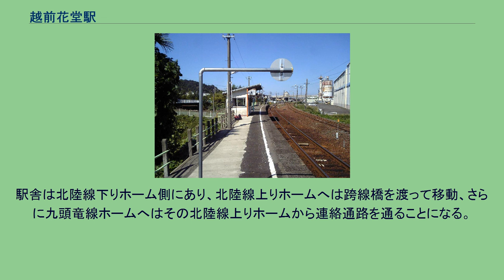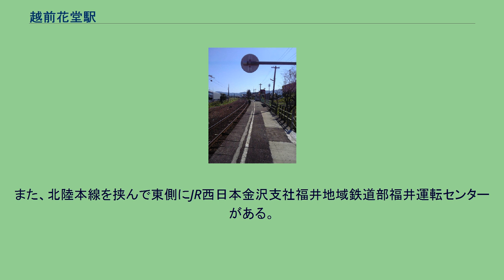越前花堂駅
越前花堂駅（えちぜんはなんどうえき）は、福井県福井市花堂中一丁目にある、西日本旅客鉄道（JR西日本）の駅である。
当駅は越美北線開業時に旅客駅として開設した。
1968年10月1日のダイヤ改正（いわゆるヨンサントオ）の際に、北陸本線ホームが増設されている。
そのような経緯から、当駅の所属路線は北陸本線ではなく開業当初の所属路線である越美北線となっている。
しかし、現在はかつての分岐駅であった南福井駅（貨物駅）から当駅までの区間が「越美北線と北陸本線の重複区間」という扱いから「北陸本線単独区間」に変更されており、営業上では当駅で本来の所属線たる越美北線が枝線として北陸本線に接続しているような形となった。
当駅には北陸本線と越美北線（九頭竜線）が乗り入れている。
越美北線は線路名称上では当駅が起点であるが、越美北線の列車はすべて北陸本線を経由して福井駅まで運転される。
なお、北陸新幹線の金沢駅 - 敦賀駅間の開業後、北陸本線が経営分離されることに伴い福井県並行在来線準備（仮称）に移管される予定となっているが、当駅の所属は未定となっている。
越美北線の起点駅であるが、上記のように北陸本線のホームは越美北線の部分開業後に開設されたため、国鉄分割民営化までは隣接する貨物駅の南福井駅が同線の起点となっていた。
現在も実際の線路分岐部分は南福井駅構内に含まれているため、運転取り扱い上では同駅を北陸本線と越美北線の境界と扱っている。
北陸本線は相対式ホーム2面2線、九頭竜線は単式ホーム1面1線、合計3面3線のホームを有する地上駅である。
駅構内には化粧室・屋内待合室・簡易型自動券売機・ICカード専用の簡易改札機などが設置されている。
北陸本線のホームに対して九頭竜線のホームが扇形に開いている。
駅舎は北陸線下りホーム側にあり、北陸線上りホームへは跨線橋を渡って移動、さらに九頭竜線ホームへはその北陸線上りホームから連絡通路を通ることになる。
当駅は無人駅であるが、平日朝の時間帯に限りJR西日本の駅係員が派遣され、改札業務を行っている。
西方約300mの所に福井鉄道福武線の花堂駅がある。
駅北方に南福井駅（貨物駅）があることから、周辺は運送会社が多い。
また、北陸本線を挟んで東側にJR西日本金沢支社福井地域鉄道部福井運転センターがある。